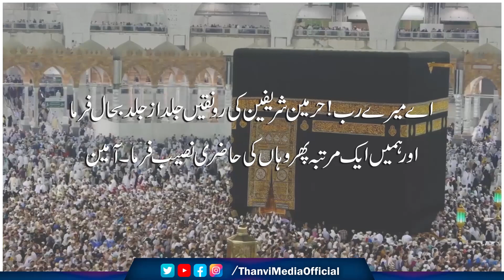LABBAIK ALLAHUMMA LABBAIK....!